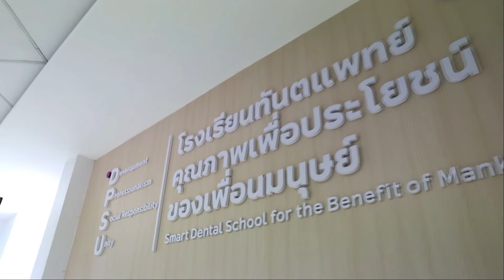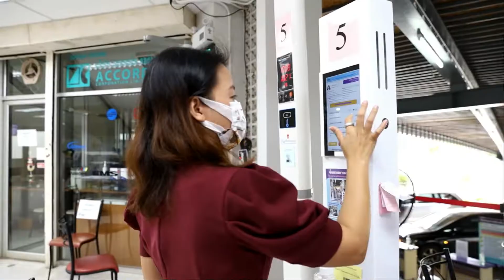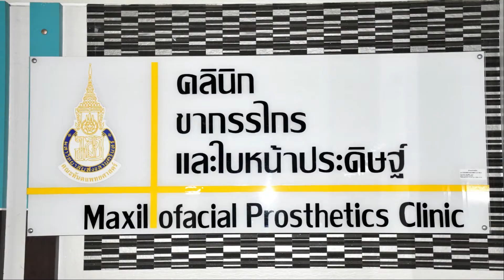คณะทันตแพทยศาสตร์ ม.อ.หาดใหญ่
คณะทันตแพทยศาสตร์ มหาวิทยาลัยสงขลานครินทร์ ได้จัดตั้งขึ้นเมื่อวันที่ 10 พฤศจิกายน 2526 เพื่อสนองนโยบายของรัฐบาลในการกระจายทันตแพทย์สู่ชุมชนชนบทในภาคใต้ ปัจจุบันคณะทันตแพทยศาสตร์ ผลิตทันตบุคลากรทั้งระดับปริญญาตรี ปริญญาโทและระดับวุฒิบัตร โดยจัดการเรียนการเรียนการสอนทั้งด้านทฤษฎีและปฏิบัติที่เน้นผู้เรียนเป็น สำคัญ เพื่อให้ผู้เรียนสามารถเรียนรู้ด้วยตนเองผ่านสื่อการเรียนการสอนที่ทันสมัย ภายใต้การดูแลโดยคณาจารย์ผู้ทรงคุณวุฒิที่มีความรู้ความสามารถด้าน วิชาการสาขาต่าง ๆ และด้านการวิจัย